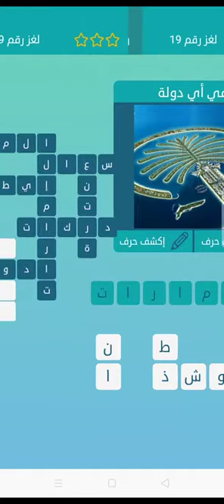لعبه الكلمات المتقاطعة اللغز رقم 19